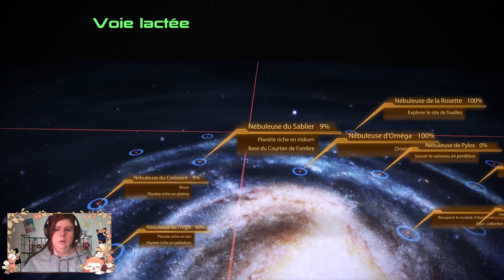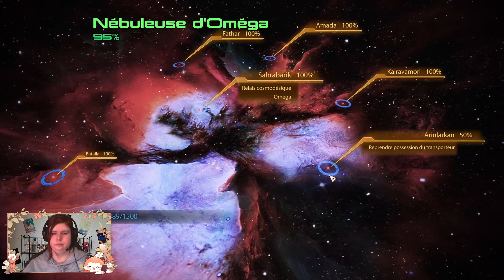Mass Effect 2 : L'heure des quêtes secondaires